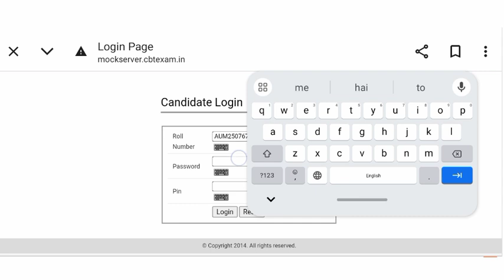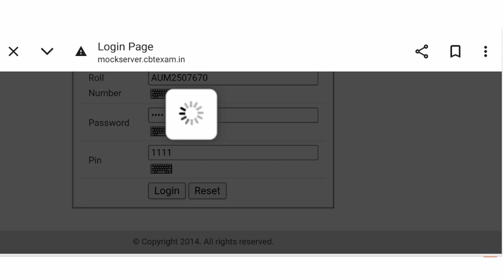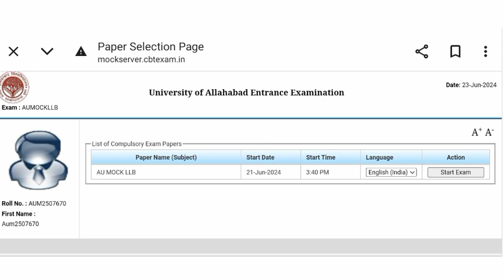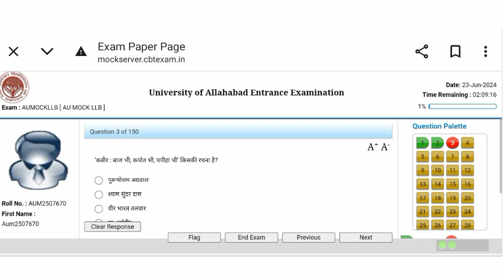🤫Entrance Exam से पहले ये Free Mock Test जरूर दें || Allahabad University Entrance Exam 2024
your queries -

allahabad university bed cut off 2024 allahabad university med cut off 2024
Allahabad University PGAT application form date update 2024 news
CUET UG application form 2024
CUET application form 2023
CUET application form date 2024
Allahabad University admission form 2024